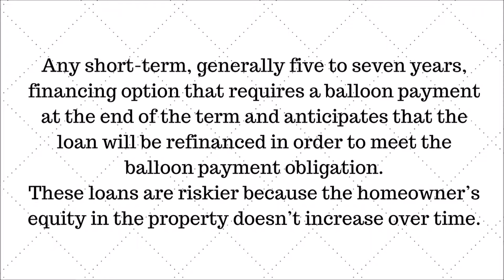WHAT IS A BULLET LOAN ?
Any short-term, generally five to seven years, financing option that requires a balloon payment at the end of the term and anticipates that the loan will be refinanced in order to meet the balloon payment obligation.
These loans are riskier because the homeowner’s equity in the property doesn’t increase over time.